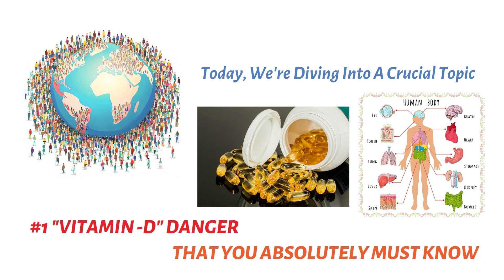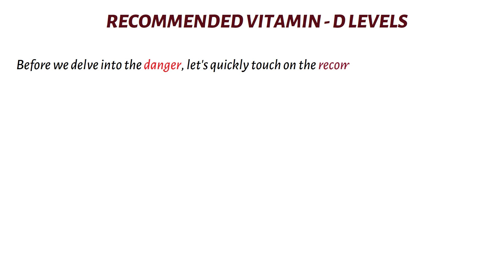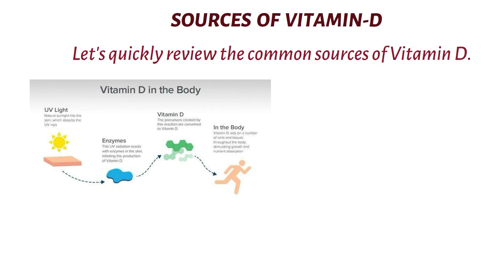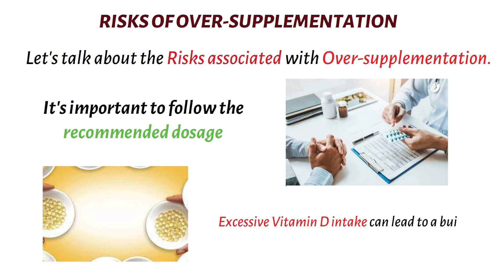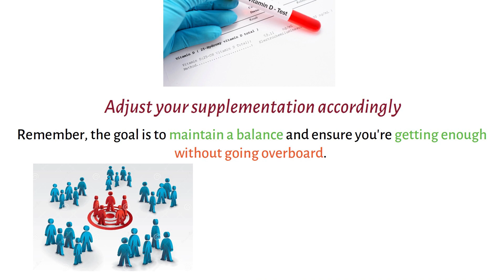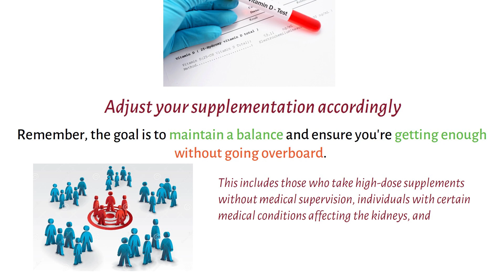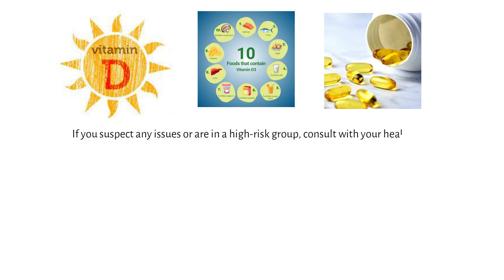#1 Hidden Danger of Vitamin D!💊 You Absolutely Must Know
#1 الخطر الخفي لفيتامين د الذي يجب أن تعرفه تمامًا
#1 ভিটামিন ডি এর লুকানো বিপদ যা আপনাকে অবশ্যই জানতে হবে
#1 Nakatagong Panganib ng Vitamin D na Talagang Dapat Mong Malaman
विटामिन डी के 1 छिपे हुए खतरे के बारे में आपको जरूर जानना चाहिए
#1 Bahaya Tersembunyi Vitamin D yang Wajib Anda Ketahui
Nr. 1 der versteckten Gefahren von Vitamin D, die Sie unbedingt kennen müssen
#1 നിങ്ങൾ തീർച്ചയായും അറിഞ്ഞിരിക്കേണ്ട വിറ്റാമിൻ ഡിയുടെ മറഞ്ഞിരിക്കുന്ന അപകടം
#1 Balaa Dhokataa Vitamin D Dhuguma Beekuu Qabdu
#1 Perigo oculto da vitamina D que você absolutamente deve conhecer
#1 Peligro oculto de la vitamina D que absolutamente debes conocer
#1 وٹامن ڈی کا پوشیدہ خطرہ جو آپ کو ضرور معلوم ہونا چاہیے۔

In our latest video, we delve into crucial information about Vitamin D that you absolutely must know! Whether you're health-conscious or simply curious about supplements, this eye-opening guide reveals the hidden danger associated with Vitamin D intake.

Join us as we uncover the potential risks and pitfalls related to Vitamin D supplementation. From dosage considerations to underlying health conditions, we provide essential insights to help you make informed decisions about your health.

Learn how to navigate the fine line between Vitamin D benefits and the potential dangers, ensuring you strike a balance that supports your well-being. Understanding this hidden danger is vital for anyone incorporating Vitamin D into their daily routine.

Every video on my channel is created with great passion 😊.